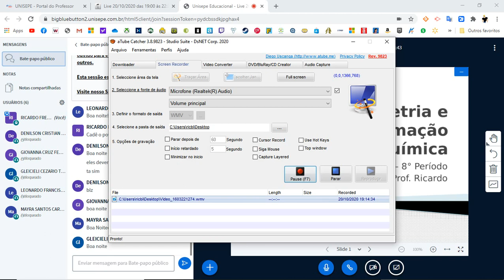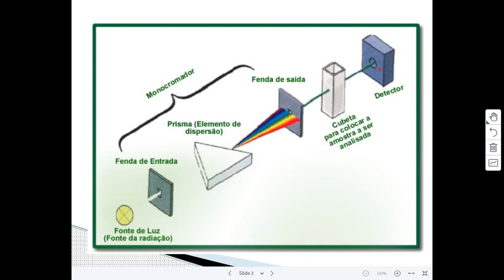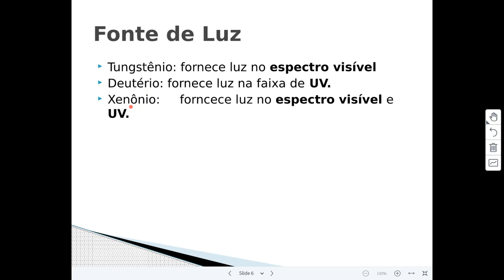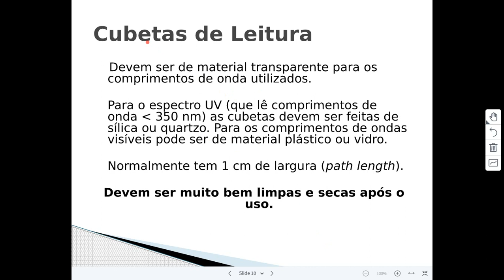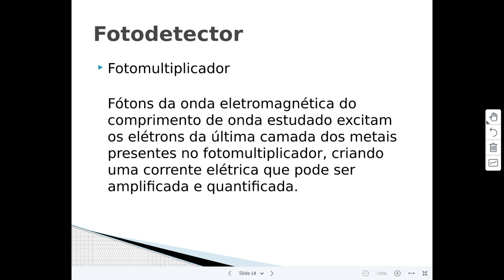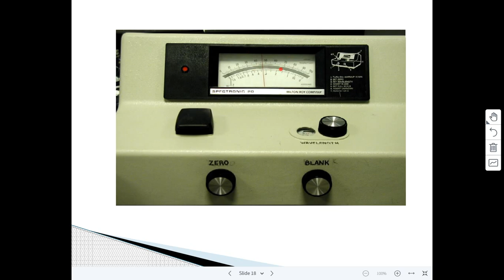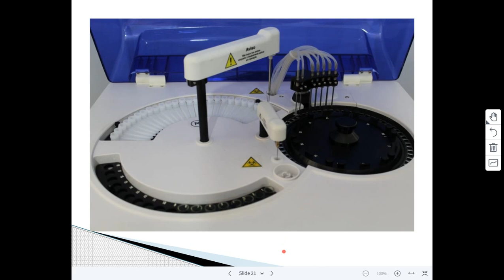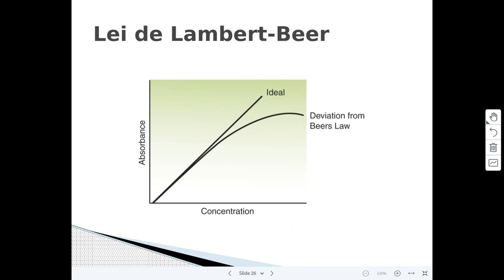Espectrofotometria, Análise Instrumental e Automação Bioquímica #1